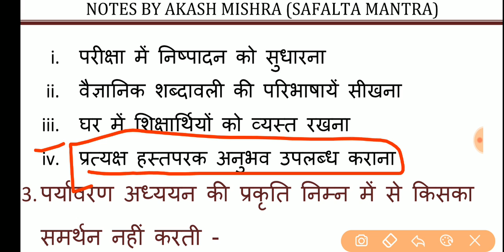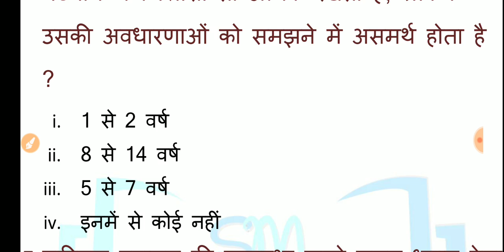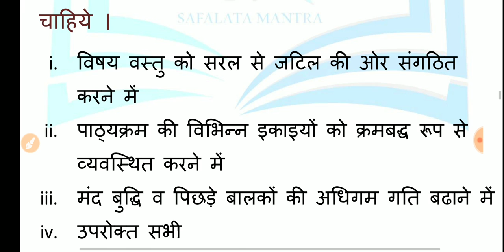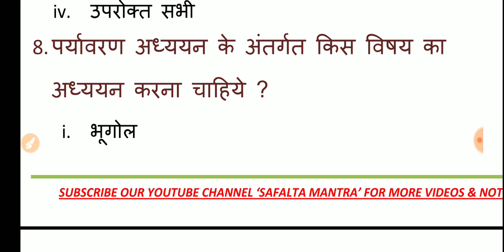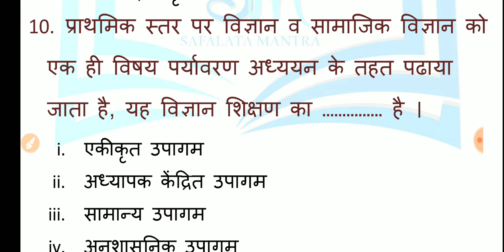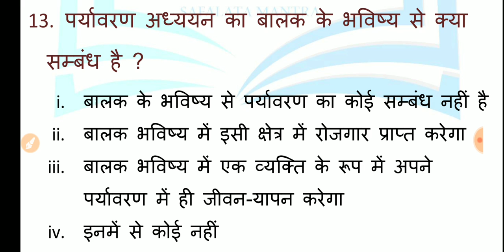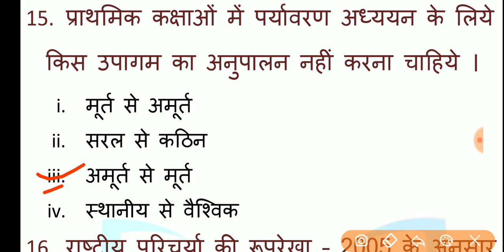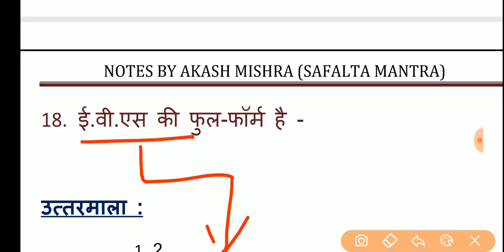CTET - 2019 | EVS Pedagogy - 1 | 18 Important Questions व्याख्या सहित । पर्यावरण शिक्षाशास्त्र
Environment Study | CTET 2019 Preparation | 18 Important questions | Evs Pedagogy |